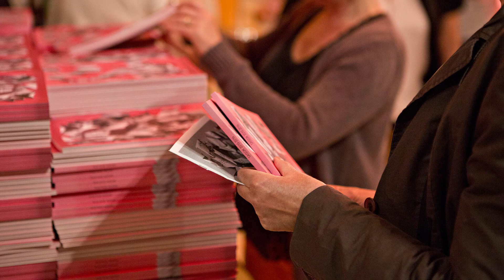Photos de la soirée de lancement 2015-2016 - La Comédie de Clermont